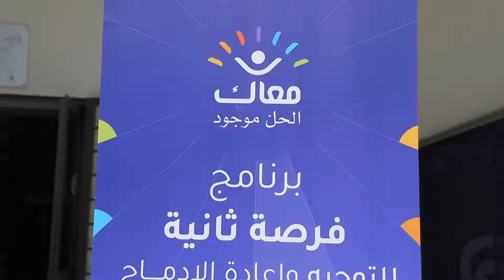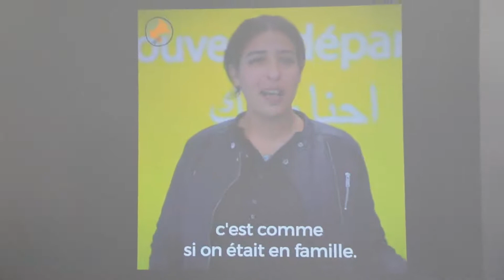هشام مشيشي يطلق "مدرسة الحبيب بورقيبة للفرصة الثانية"